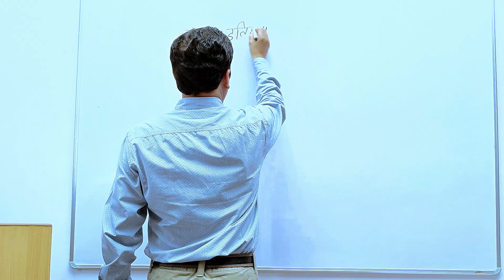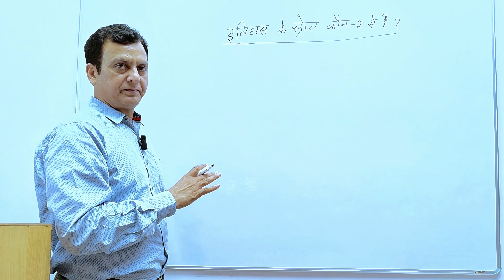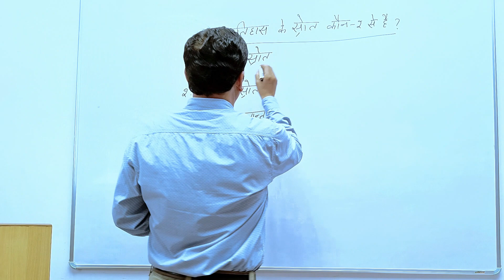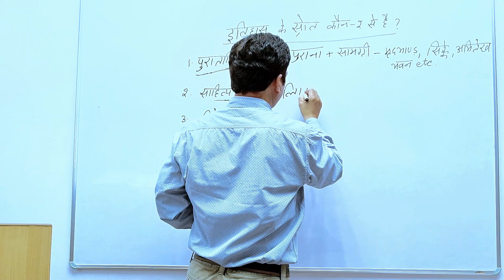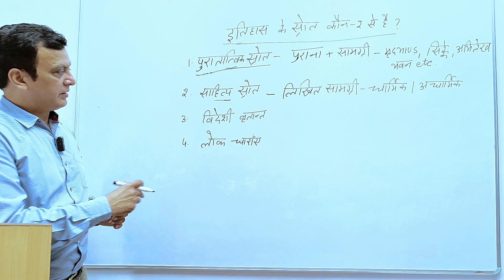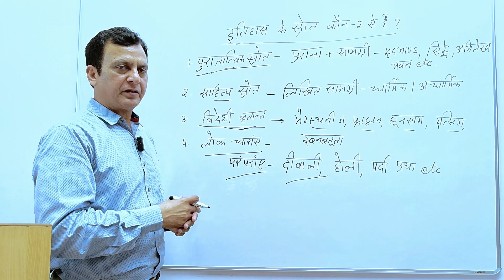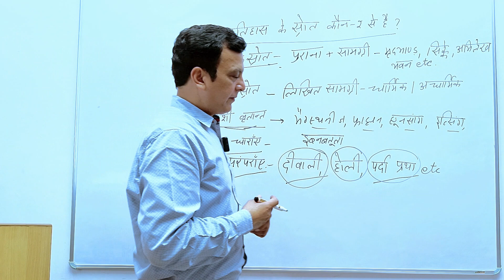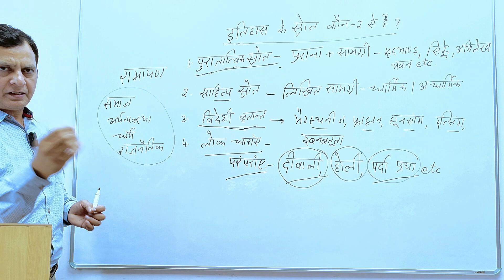Sources of History. इतिहास के स्रोत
We cannot understand any incident of past without knowing its history and history totally depends upon the sources. so, sources are very important to make a story. These sources are of many types archeological, Literary, Foreigners and annals . All are very important because they cover the different area to make history . It may be ancient object books travel less records and the traditions  etc.